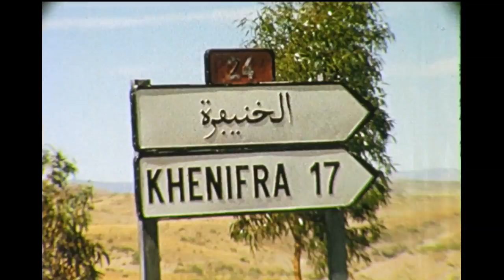Marrakesh and Fes, Morocco 1965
A trip to Morocco in 1965, visiting  Fes & Marrakesh
Marrakesh, a former imperial city in western Morocco, is a major economic centre and home to mosques, palaces and gardens. The Medina is a densely packed, walled medieval city dating to the Berber Empire with maze-like alleys where thriving souks (marketplaces) sell traditional textiles, pottery and jewellery. Food vendors line Djemaa el-Fna, a broad square where storytellers and musicians perform.